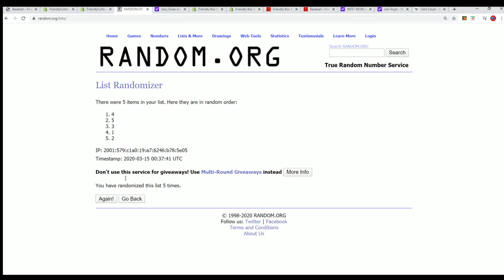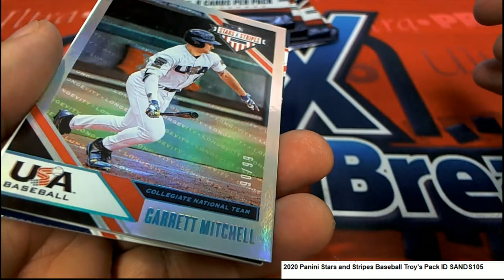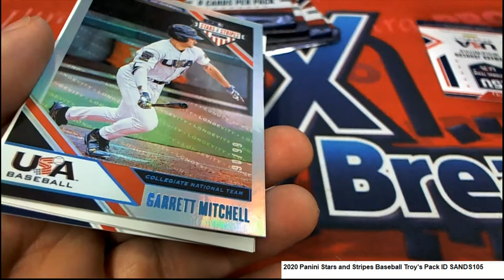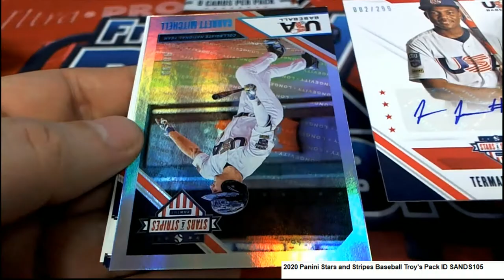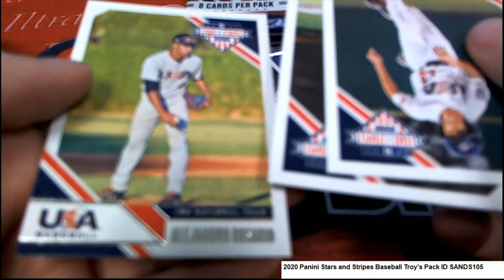2020 Panini Stars and Stripes Baseball Troy's Pack ID SANDS105